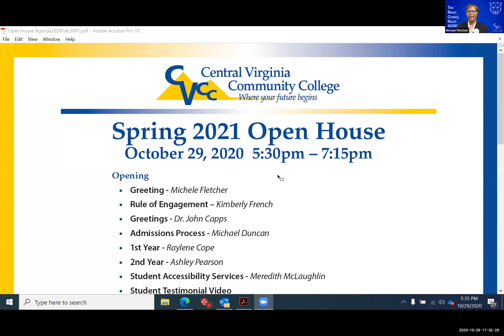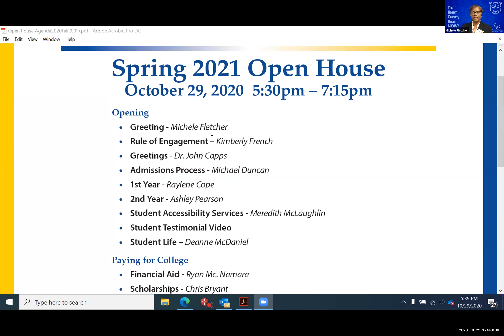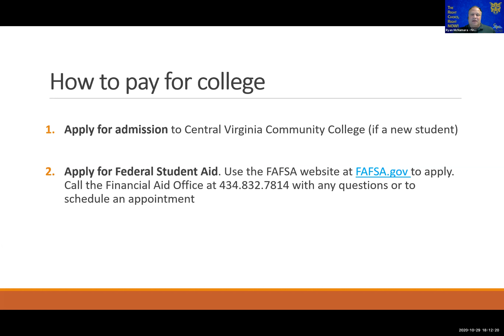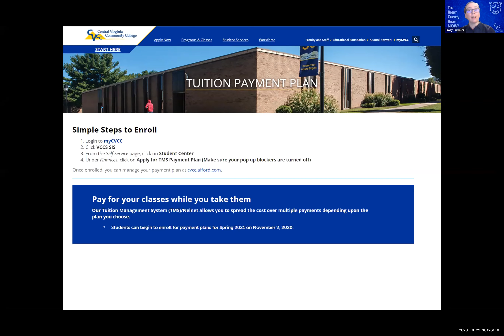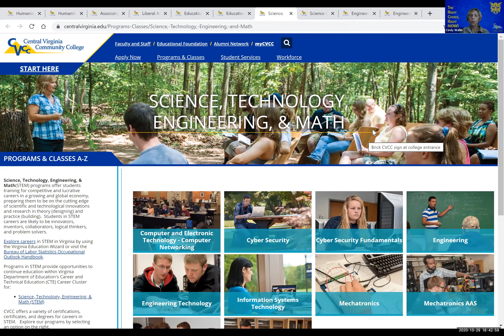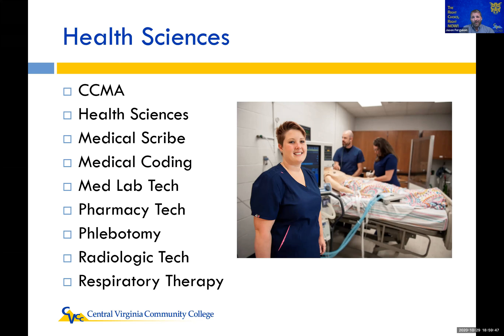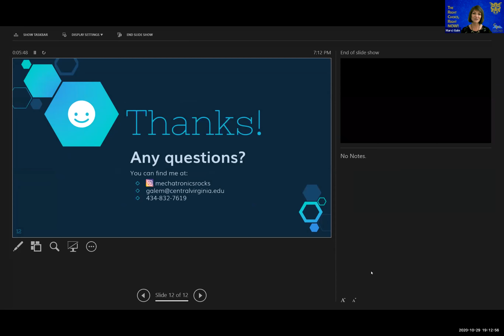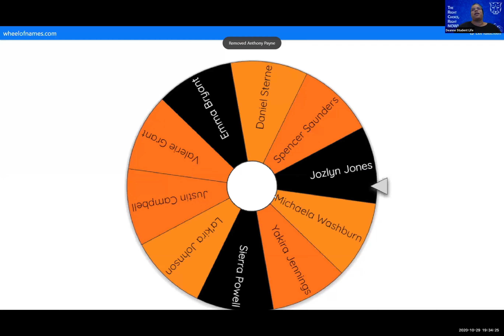CVCC Open House: The Right Choice Right Now!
Central Virginia Community College
Fall 2020